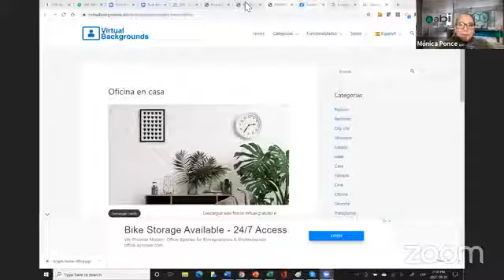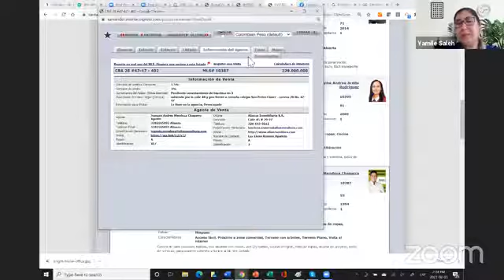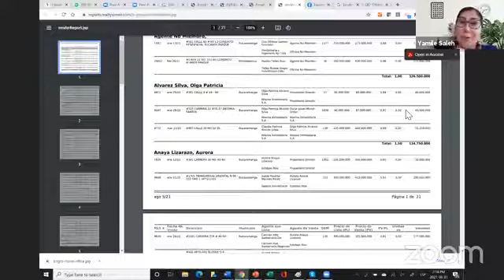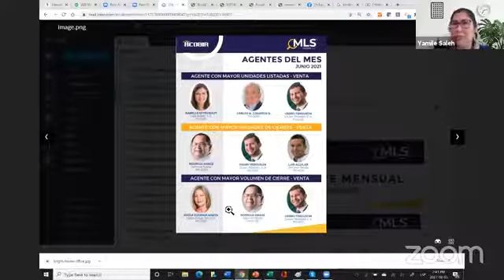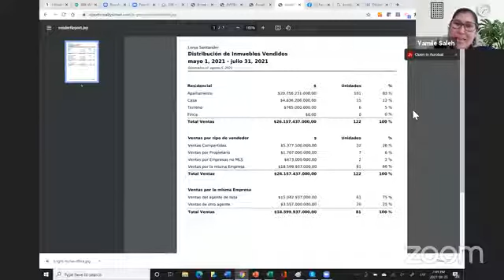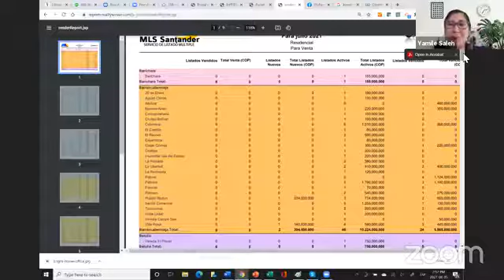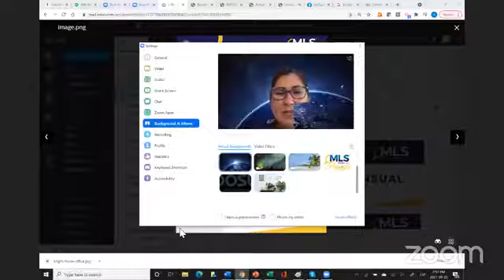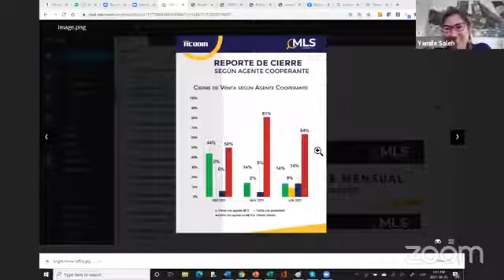[EN VIVO] ¡Comenzó el CAMBIO INMOBILIARIO! con YAMILE SALE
Video extraído del Live con fecha 05-08, transmitido por el facebook de la MLS Perú.

RENTABLE SAC
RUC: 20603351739